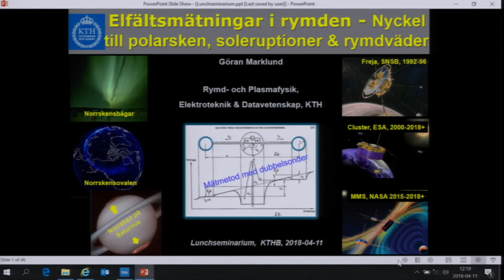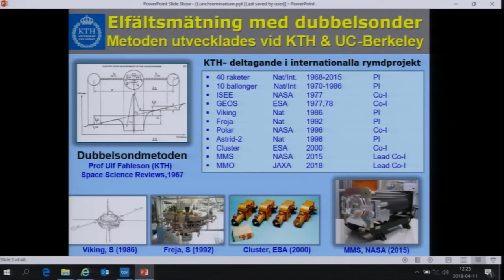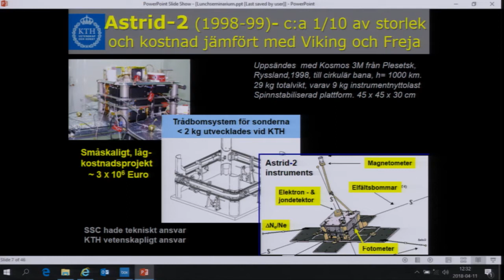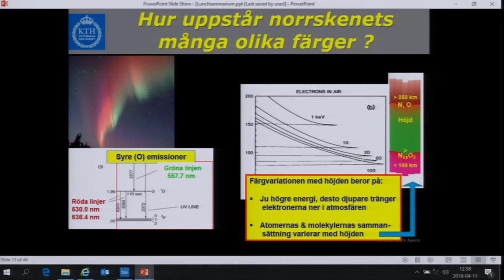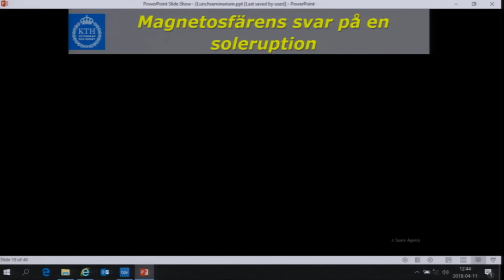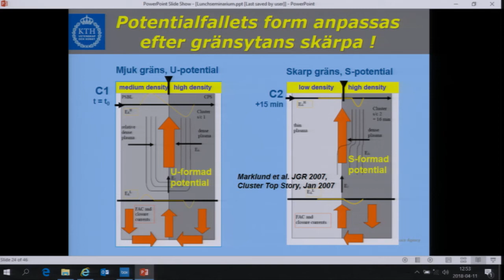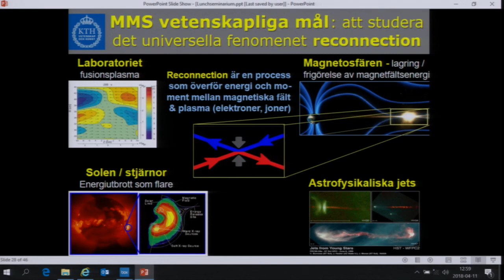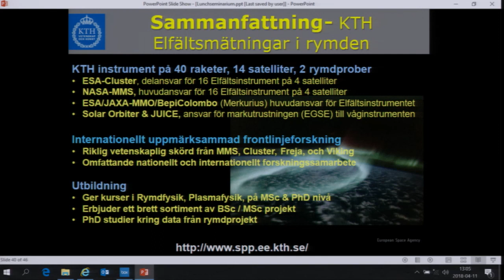KTH Elfältsmätningar i Rymden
Göran Marklund